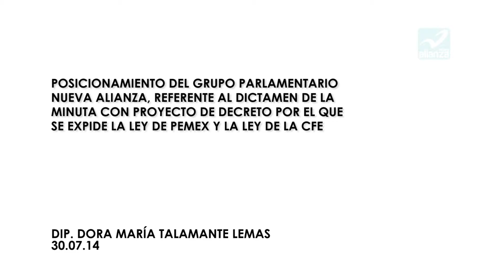DIP. DORA MARÍA TALAMANTE LEMAS 30.07.14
POSICIONAMIENTO DEL GRUPO PARLAMENTARIO NUEVA ALIANZA, A CARGO DE LA DIPUTADA DORA MARÍA TALAMANTE LEMAS, REFERENTE AL DICTAMEN DE LA MINUTA CON PROYECTO DE DECRETO POR EL QUE SE EXPIDE LA LEY DE PEMEX Y LA LEY DE LA CFE